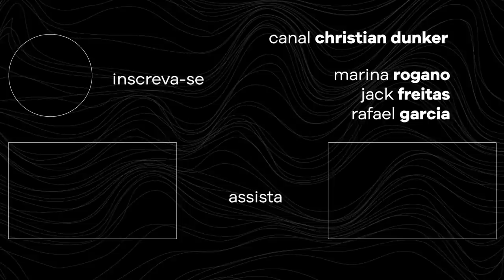Ferenczi | Christian Dunker | Falando nIsso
Ferenczi | Christian Dunker | Falando nIsso 347

Bibliografia

Obras completas: Sándor Ferenczi

O diário clínico de Sándor Ferenczi

Ferenczi: Paladino e Grão-vizir secreto
P. Sabourin

Dicionário do pensamento de Sándor Ferenczi
Gisela Sanches e Haydée Kahtuni

Ferenczi: História, teoria e técnica
Chaim Samuel Katz

Introdução às obras de Freud, Ferenczi, Groddeck, Klein, Winnicott, Dolto, Lacan
J.-D. Nasio

Produção
buli

Edição
Júlia Bulhões

A arte e o motion design do canal são feitos por Caroline Mura

A trilha sonora é de autoria de Rafael Minerbo

2022